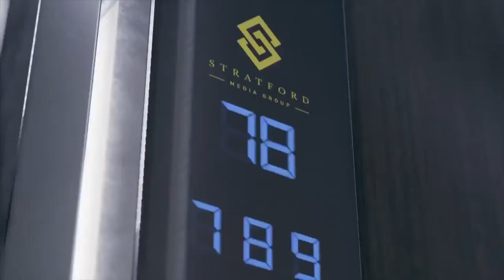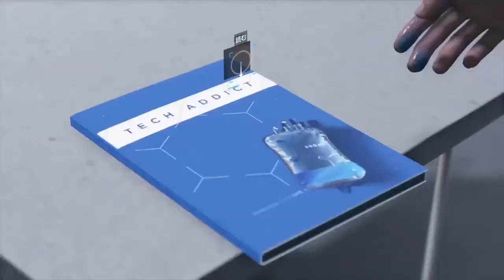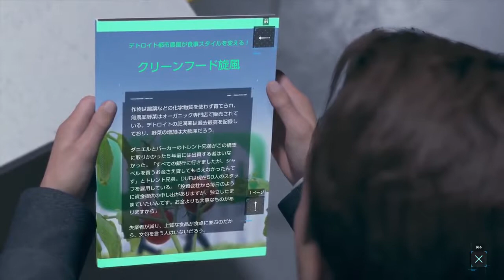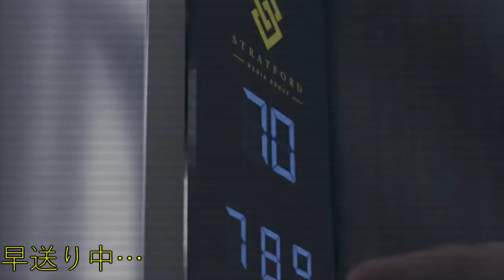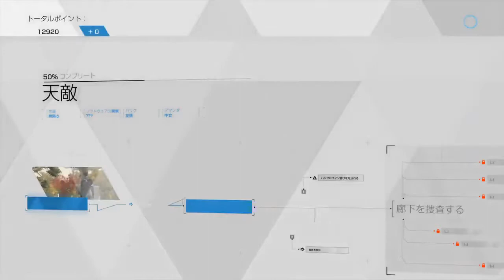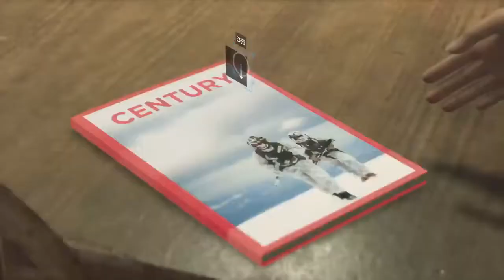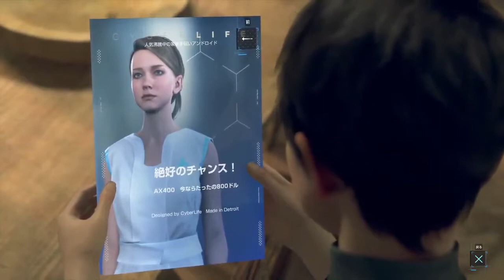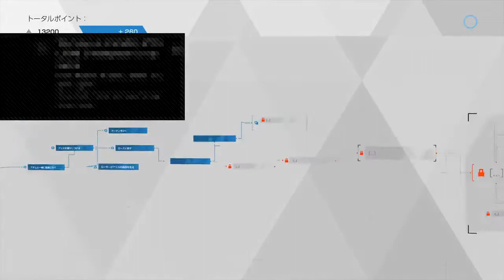[ちぃさん]Detroit: Become Human part11[実況]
それは命か　それともモノか。

※このゲームには一部過激な表現や虫要素の表現があります。
ご視聴の際はご注意ください。
※たまに小さな同居者達が物音を立てますが